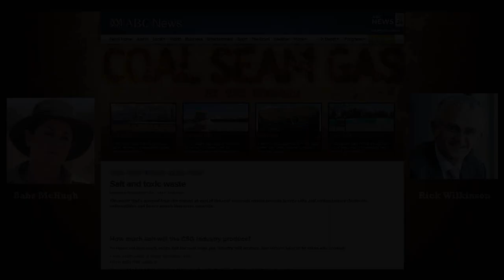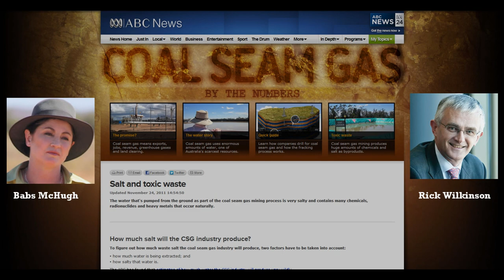APPEA says ABC biased on CSG website.wmv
The ABC's Babs McHugh speaks with Rick Wilkinson from APPEA about a formal complaint being lodged with the ABC regarding bias and inaccurate reporting on a CSG website.